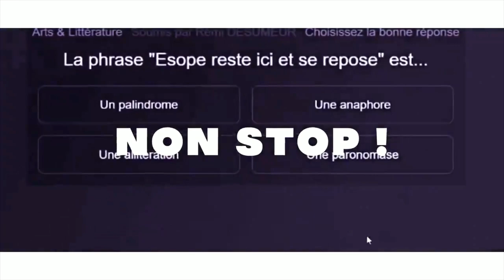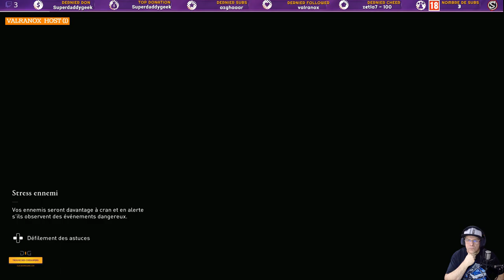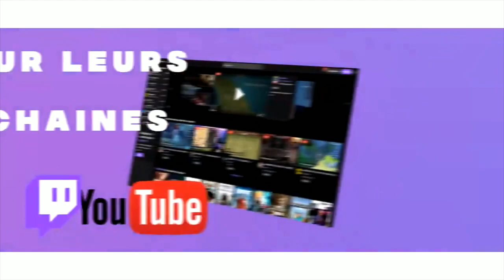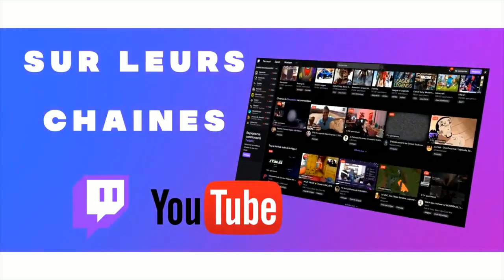[1080P/FR/XBOX ONE X-HANDI)-♿!handi-🎮 Découverte de Assassin's Creed Valhalla -🎮